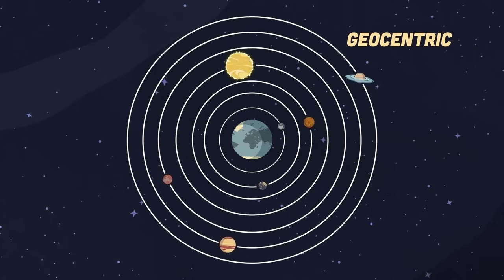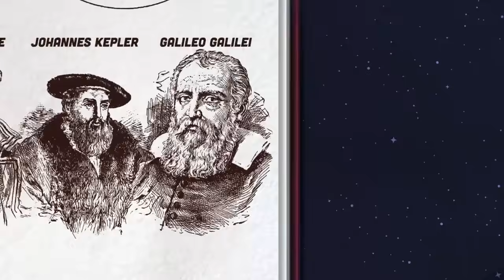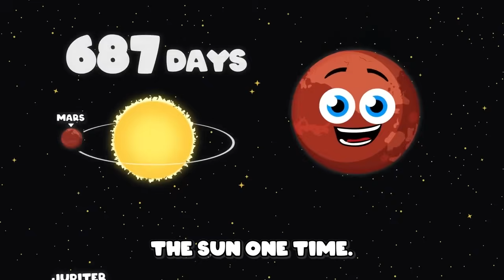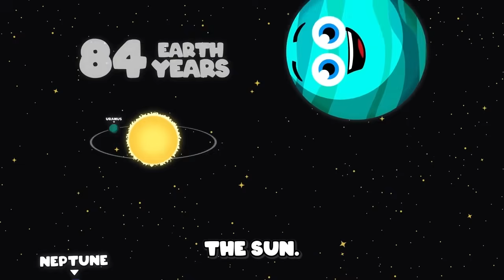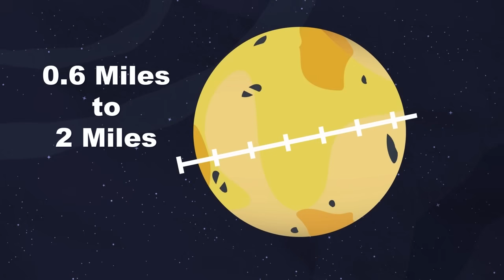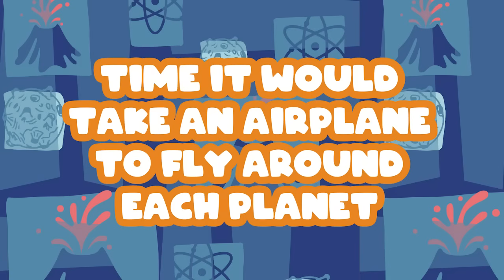Learn ALL About Orbits In Space! | KLT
Let's learn all about the planetary orbits in our solar system!!